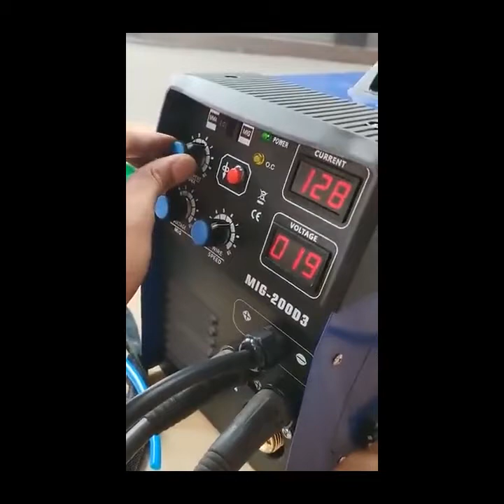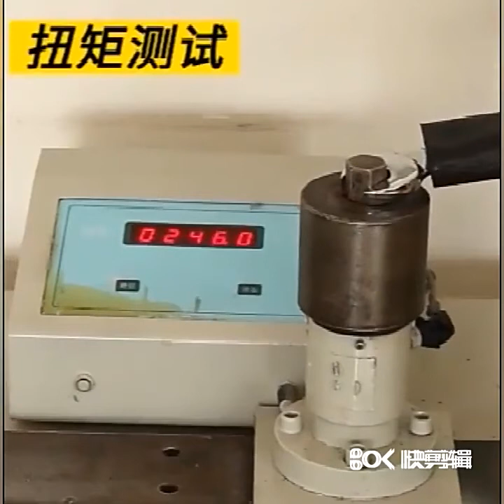5 interesting products from Aliexpress #4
1.12V 20V Cordless Wireless Lithium Battery Rechargeable Hand Impact Drill Mini Portable Screwdriver DIY Electric Power Tools
2.200A 5 in 1 MIG / MAG / TIG / FLUX / MMA Inverter Welding Machine MAG MMA E-Hand FCAW Electrode Welding Machine
3.GALAX PRO 600W 4500RPM Mini Circular Saw with Laser, Max. Cutting Depth 28.5mm, 3 Saw Blades 89mm(24T, 44T, Diamond Saw Blade)
4.110V/220V Electric Cutter Styro Foam Cutting Machine Hot Knife Cutter Tool Hot Knife Rope Cutter Curtain Cutter
5.Key Ratchet Wrench Spanner Socket Tool Set Ratchet 5/7/12PCS Car Wrench Set Hand Tools Socket Head Wrench Set Adjustable Spanner